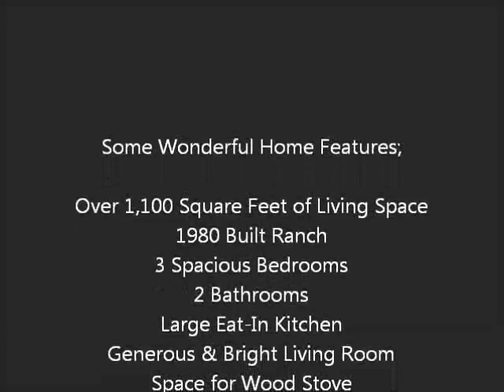SOLD HUD Homes for Sale in Springfield, MO by Realty Choice Realtors, HUD & Foreclosure Experts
HUD homes for sale in Springfield, MO by HUD homes and foreclosure real estate experts, Realty Choice Realtor.  Here is a HUD home for sale and located at 205 S. Monte Vista Ave, Springfield, MO 65802.  This property does need some work but would make an excellent home or real estate investment property.  The home features three bedrooms, two bathrooms, large eat-in kitchen, central air, attic fan and so much more.  HUD Home Case #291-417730.  Thank you for viewing our home tour ♥